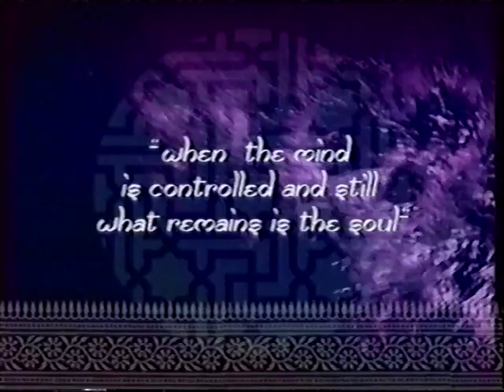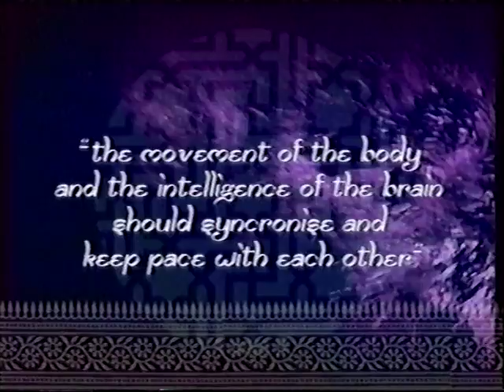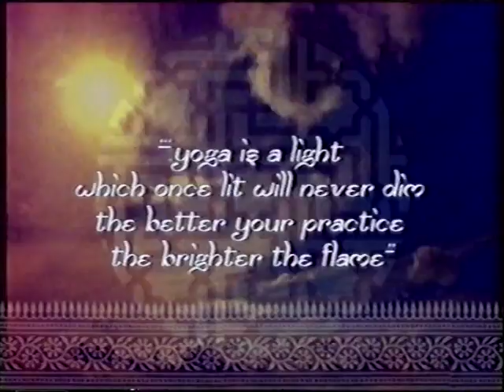BOLLY YOGA part 2 featuring Sophiya Haque